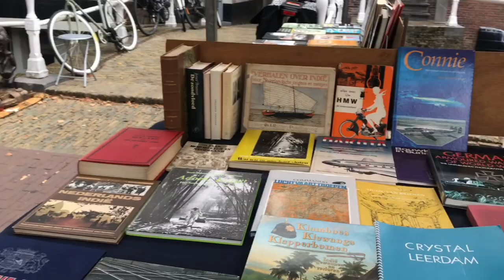Antique Market Delft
Hai Guys ❤️